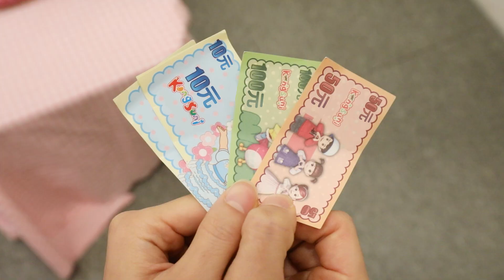世界上有能穿上腳的魚？🐬🐠🐟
朋友們，大家好！獨角獸邀請波尼參加派對，開心的波尼把漂亮的衣服都帶走的時候鞋子不小心掉在地上了。波尼只好去買新的鞋子，但沒想到在鞋子店找到了她自己的鞋子！雖然波尼想買回自己的鞋子，但是那雙鞋太貴了買不起。店裏還有糖葫蘆鞋子、大腳鞋子、鴨子鞋子等等。沒辦法！沒錢的話只能買其他鞋子！究竟波尼會選擇哪雙鞋子呢？ 最後波尼有沒有拿回自己的鞋子呢？好奇的話快來看一看吧，gogo！